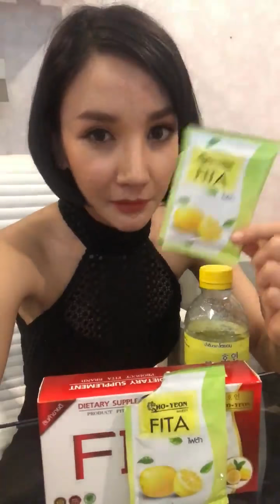Fita HoYeon : Tiwaporn Present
คุณโอ๋ ธิวาภรณ์ จิตกล้า มาเล่าถึงการกินไฟต้า